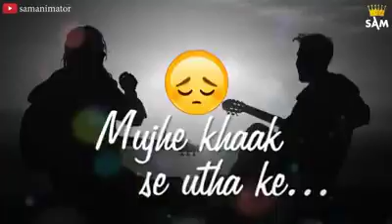22259334 1248245555280140 4220511271964901376 n